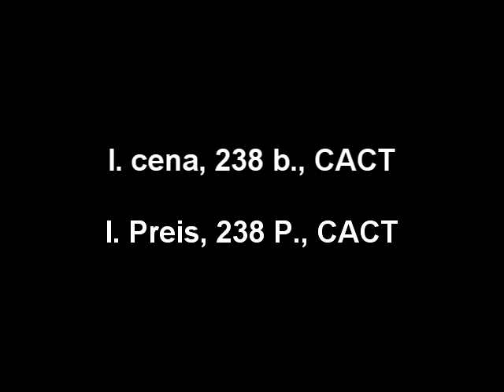Easy vom Krebsbachtal - KPZ Kosičky 14.8.2011 CACT